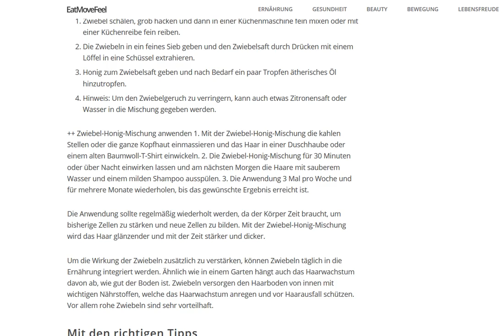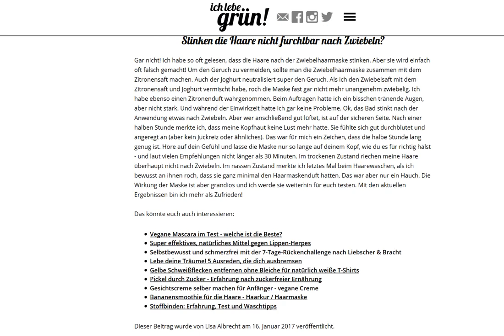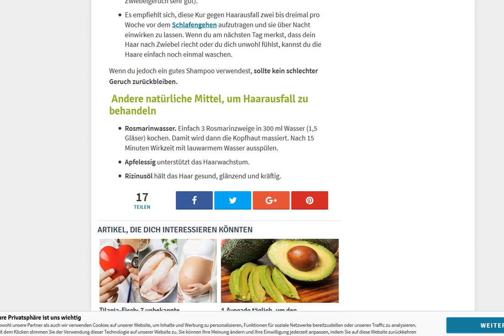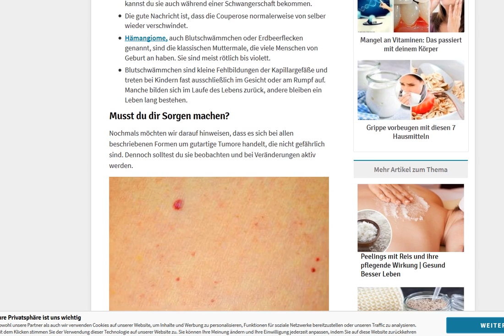2018 10 05 Zwiebel , antibakteriell !